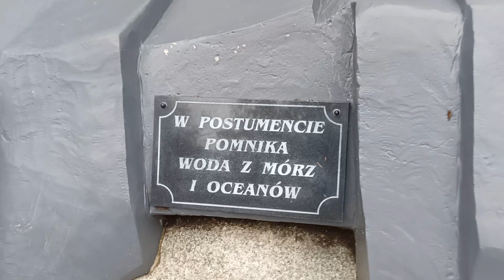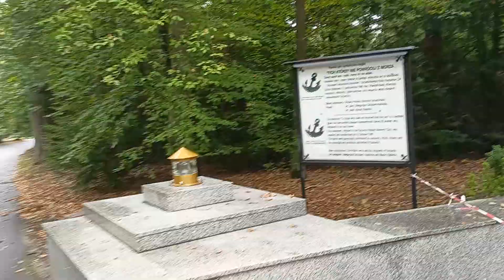Pomnik "Tym, którzy nie powrócili z morza"